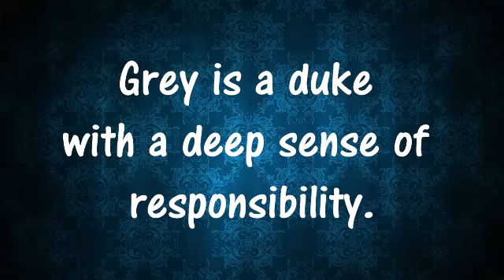A Lot Like A Lady